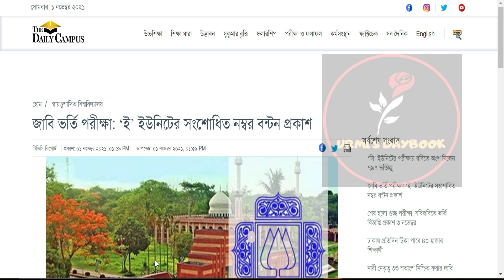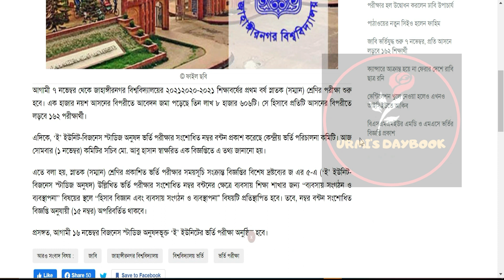জাবি E Unit সংশোধিত নম্বর বন্টন | জাবি ভর্তি পরীক্ষা আপডেট ২০২১ |JU Admission 2021|JU E Unit Update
My another channel:
Bongo foodies: